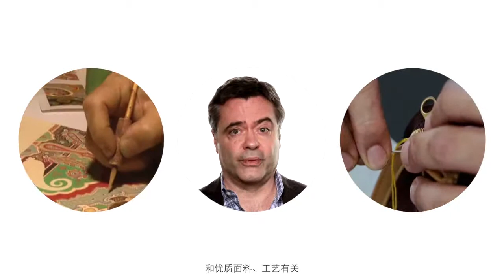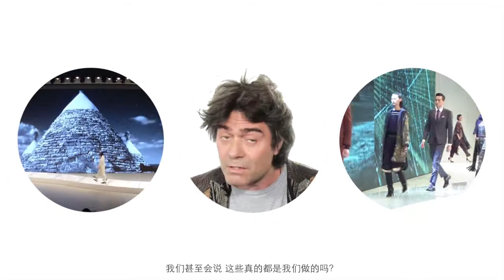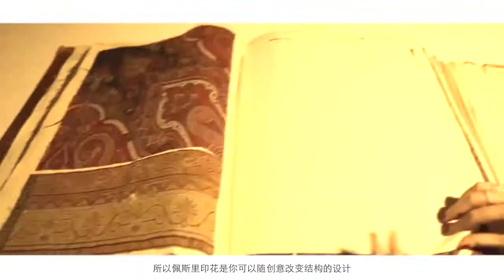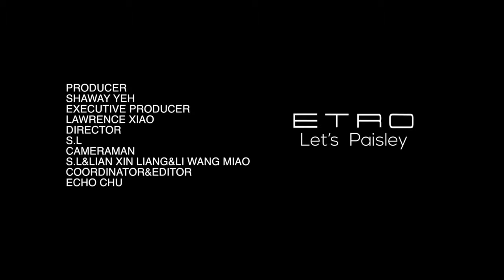佩斯里标志 Let's Paisley!